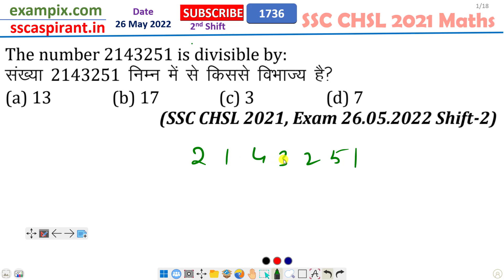The number 2143251 is divisible by:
Quick Link